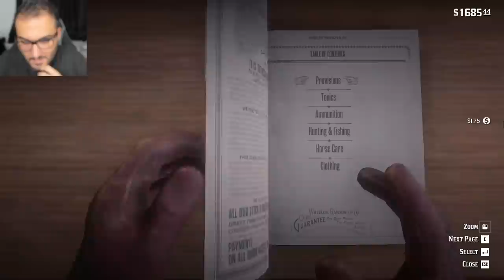KÖY BASIP EVLERİ YAKIYORUZ! - RED DEAD REDEMPTION FANTEZİLERİ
KÖY BASIP EVLERİ YAKIYORUZ! - RED DEAD REDEMPTION FANTEZİLERİ videoma hoş geldiniz arkadaşlar.